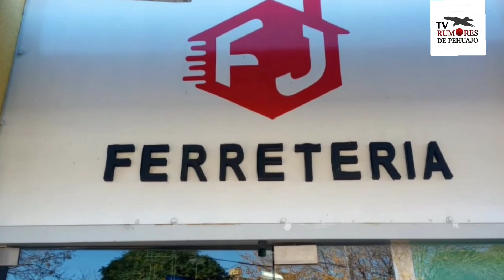LPF. Informe deportivo.